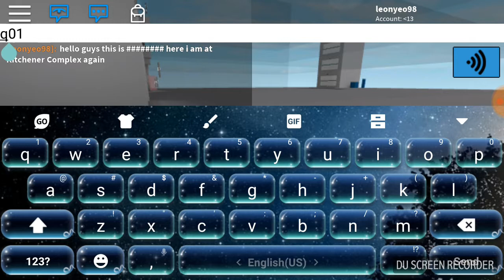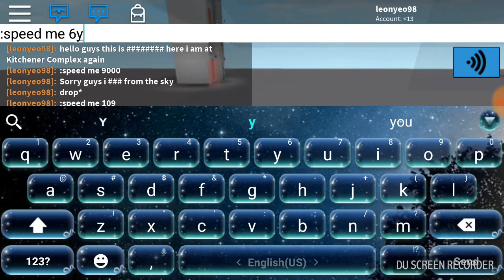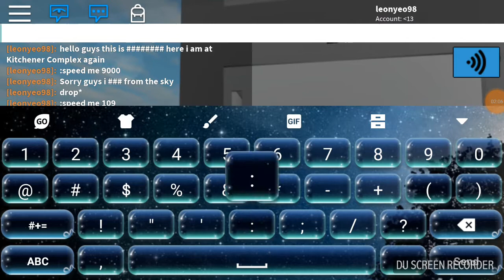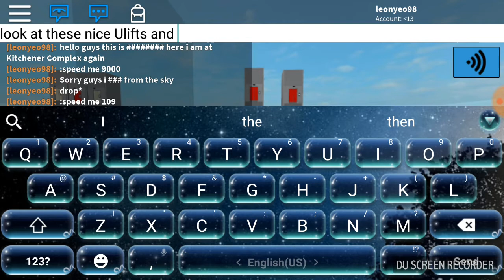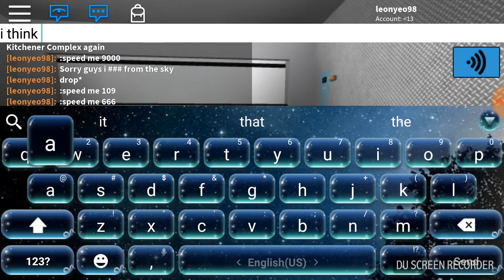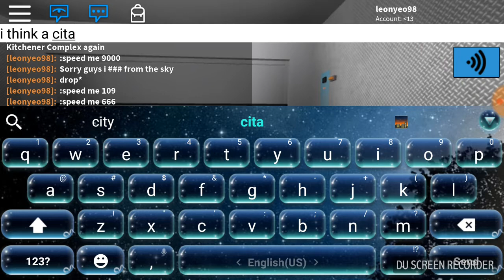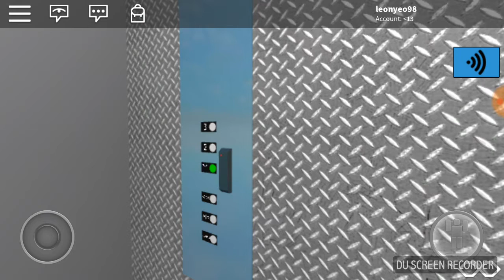Slow EM Cargo lift at blk 808